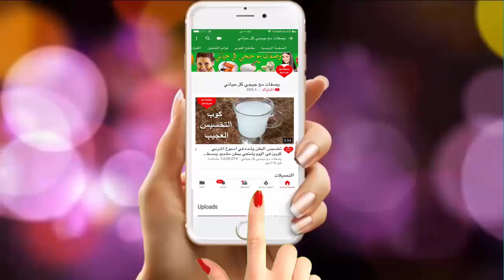في غمضه عين..انسف 20 كيلو من وزنك وتخلص من الكرش والارداف !! بدون مجهود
لاشتراك بقناتى التانية وصفات مجربة مع جيجي